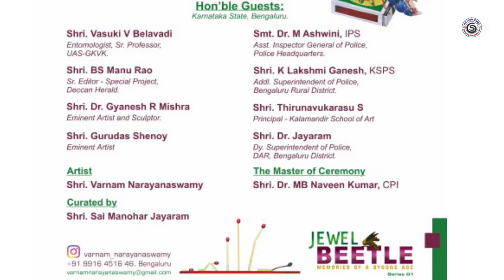JEWEL BEETLE A Solo Exhibition Of Paintings By Varnam Narayanaswamy Curated by Sai Manohar Jayaram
Video Description.

JEWEL BEETLE

MEMORIES OF A BYGONE AGE
Series 01

A SOLO EXHIBITION of Paintings

By
Varnam Narayanaswamy

Curated by
Sai Manohar Jayaram

Hon'ble Chief Guests:
Karnataka State, Bengaluru.

Shri. Suresh Heblikar
Eminent Sr. Kannada Filmmaker, Director, Actor, Environmentalist.

Shri. CS Krishna Setty
Recipient of Varnashilpi Venkatappa Award, Eminent Sr. Artist, Art Critic.

Shri. A M Prakash
Eminent Sr. Artist, Ex. Principal of Kalamandir School of Art.

Shri. KV Sharath Chandra
IPS Additional Director General of Police,
Criminal Investigation Department.

Shri. B Ramesh, IPS
Superintendent of Police, Criminal Investigation Department.

Smt. Sumana Anupkumar
Social Worker.

Shri. Praveen Sood, IPS
Director General & Inspector General of Police, Head of Police Force.

Shri. PS Sandhu, IPS
Director General of Police, CID, Special Units & Economic Offences.

Shri. Dr. S Rajendra Prasad
Vice-Chancellor, UAS-GKVK, University of Agricultural Sciences.

Shri. M Chandra Shekar, IPS
Inspector General of Police,
Central Range.

Shri. Dr. K Vamsi Krishna, IPS
Superintendent of Police, Bengaluru Rural District.

Hon'ble Guests
Karnataka State, Bengaluru.

Shri. Vasuki V Belavadi Entomologist, Sr. Professor, UAS-GKVK.

Shri. BS Manu Rao
Sr. Editor - Special Project, Deccan Herald.

Shri. Dr. Gyanesh R Mishra
Eminent Artist and Sculptor.

Shri. Gurudas Shenoy
Eminent Artist

Smt. Dr. M Ashwini, IPS
Asst. Inspector General of Police. Police Headquarters.

Shri. K Lakshmi Ganesh, KSPS Addl. Superintendent of Police,
Bengaluru Rural District.

Shri. Thirunavukarasu S
Principal-Kalamandir School of Art

Shri. Dr. Jayaram
Dy. Superintendent of Police,
DAR, Bengaluru District.

Artist
Shri. Varnam Narayanaswamy

Curated by
Shri. Sai Manohar Jayaram

The Master of Ceremony
Shri. Dr. MB Naveen Kumar, CPI

Kindly join us for the opening on Saturday 02nd July 2022, 11:00 am @ Gallery-03 Karnataka Chitrakala Parishath 1. Kumarakrupa Road. Bengaluru 580 001.